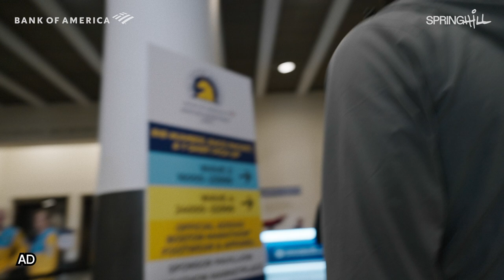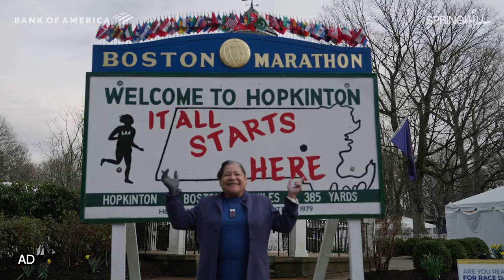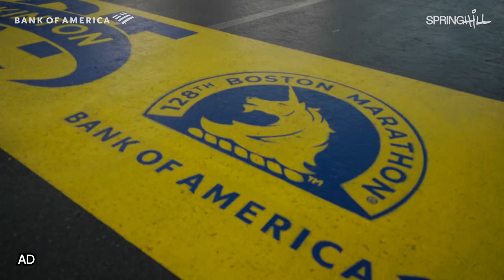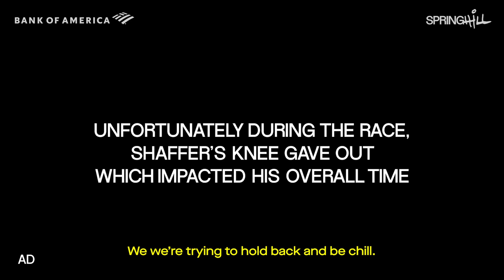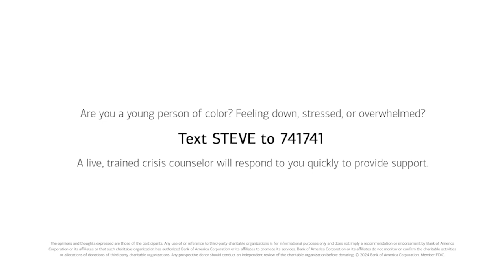Inspiration by the Mile: Episode 4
ad Life throws curveballs, but sometimes they forge unbreakable bonds. Yusuf's absence leaves a void, but his memory fuels our fire. This year's Boston Marathon® presented by Bank of America journey isn't just about miles, it's about honoring our brother and pushing for better mental health resources with The Steve Fund.

Steve Fund is dedicated to supporting the mental health and emotional well-being of young people of color. Their work is crucial in addressing the unique challenges and barriers faced by these communities.

Head to TheSteveFund.org to learn more about the fund and why the guys are running.